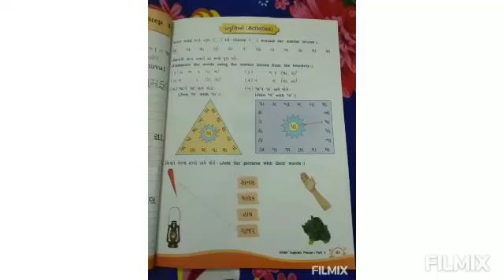Class-1, Subject-Gujarati, revision.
Bright future